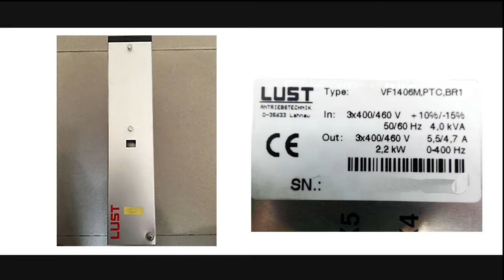LUST VF1406M PTC BR1 Servo Drive Repairs @Advanced Micro Services Pvt. Ltd,Bangalore,India